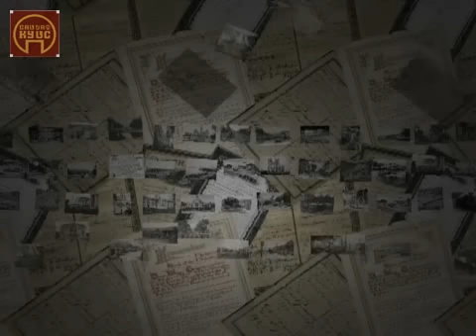2010.12.13 Làng ven đô [VTV4 - SGTT media]